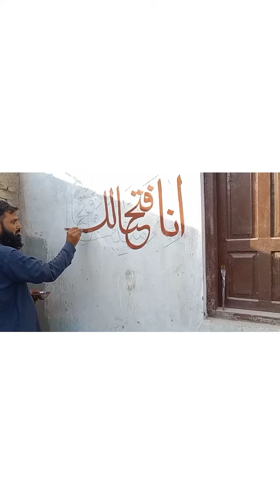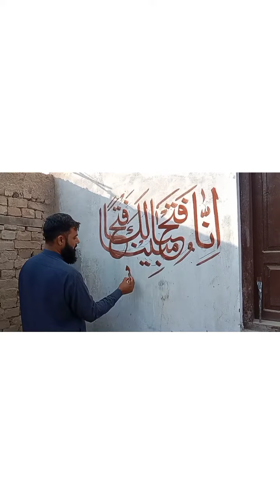Inna fathna laka fathan mubena#calligraphyart wallchalking aleem Muhammad Ar Rahman